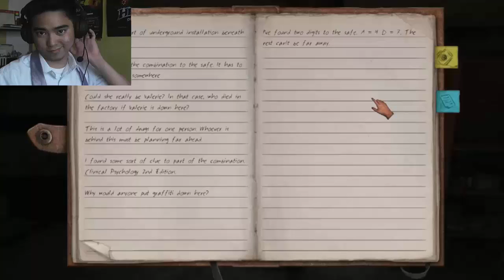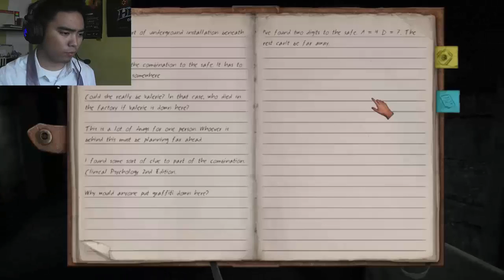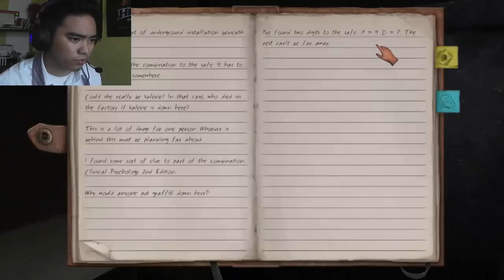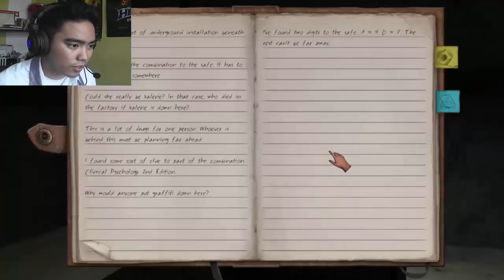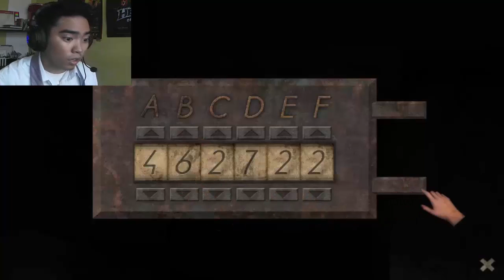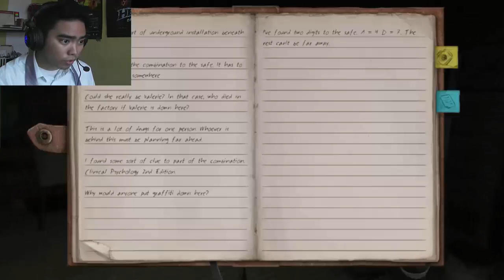stay dead please! - Stairs [Part 3]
Any game suggestion? comment it below!